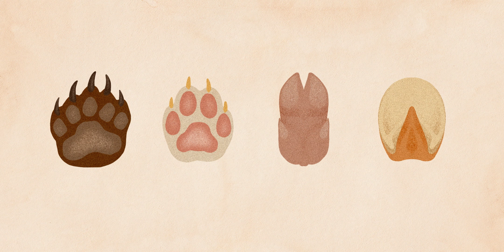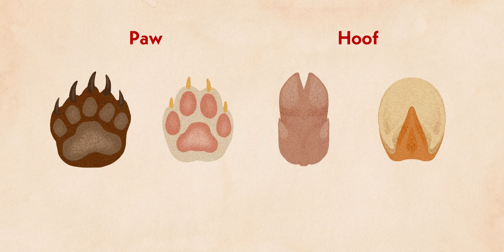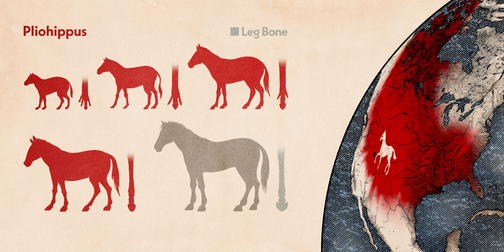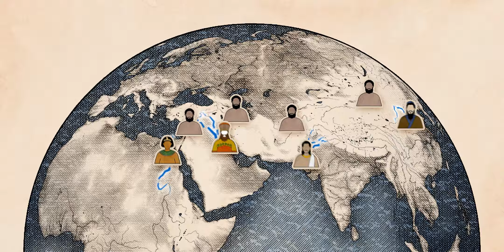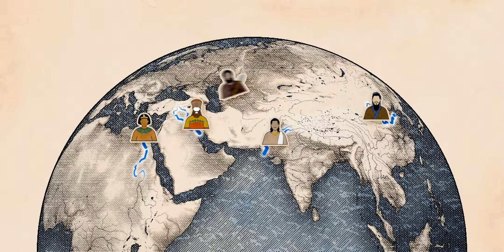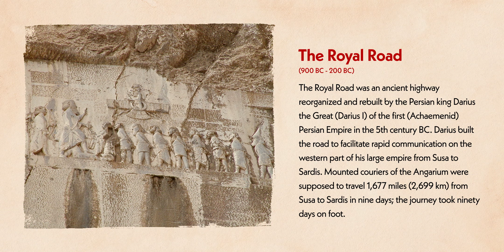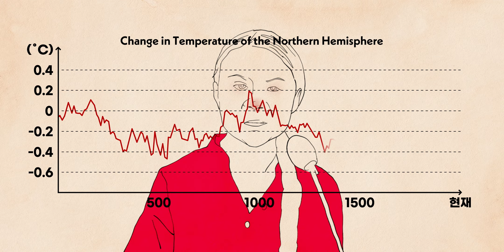💀The history of... horses!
☠Join our crew and we'll raid some knowledge for you!🦜
Horses are unlike any other animal because they've been used successfully for war. We can observe the rise and fall of civilizations by looking at the history of the horse. Where did horses come from? Why did we tame horses in the first place? How did humans start riding them? Let's watch how the horse turned the wheels of history.

Let's set sail for the horses! The most destructive animal.